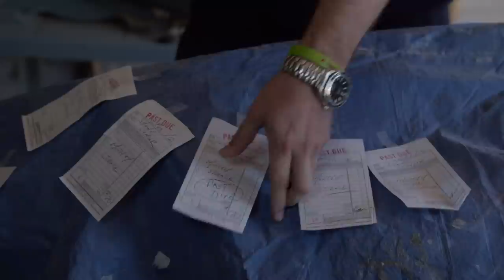A Gus has been murdered | Psych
The fact that the victim even had his 6th place trophy shows he was fully committed to the bit

Season 8, Episode 5, "COG Blocked": Lassiter is determined to be appointed Chief of Police, so he sets out to prove himself worthy of the job by solving the murder of the Mayor’s beloved uncle, Archie Baxter, who was killed back in the 60s but the case was never solved. Meanwhile, Juliet receives some news that tests her relationship with Shawn.